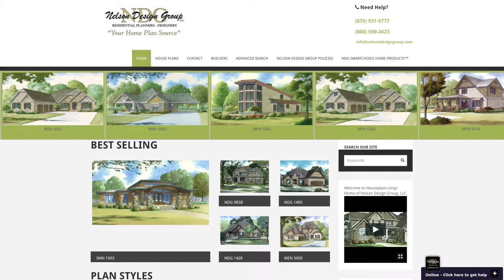House Plan MEN 5072 (St. Claire) Visual Open House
MEN 5072 - St. Claire
1,745 Sq. Ft. | 3 Bed | 2 Bath

This charming house plan is a great family home. As you drive up you'll enjoy seeing the great street appeal of your home created by the mixed siding and charming wood shutters. Step inside the Foyer and hang up your coat in the convenient closet. Make your way into the Great Room where you can relax in front of the cozy fireplace under the beautiful vaulted ceiling. The open floor plan allows for conversation to carry from the Great Room to the spacious Kitchen and connected Dining Room. Around the corner from the Kitchen is a large walk-in Pantry and full Bath with a double vanity. Further down the hallway are Bedrooms 2 and 3 each with their own walk-in closet. Relax in the Master Suite which is located on the other side of the home. This Master Bedroom has a beautiful boxed ceiling and great on-suite Master Bath complete with a whirlpool tub, separate shower, dual vanity, private toilet room, linen closet, and a huge walk-in closet. If you head back to the foyer you have access to the garage through a small hallway where your laundry room is located as well.